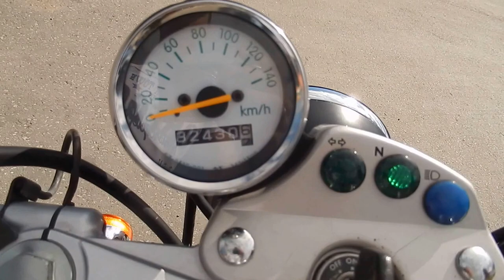No B6989 SUZUKI VANVAN200